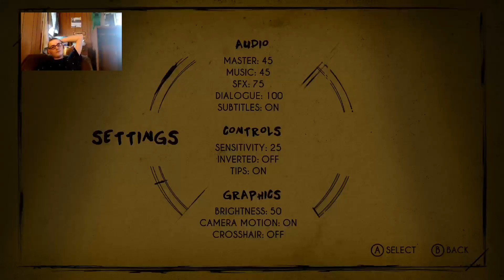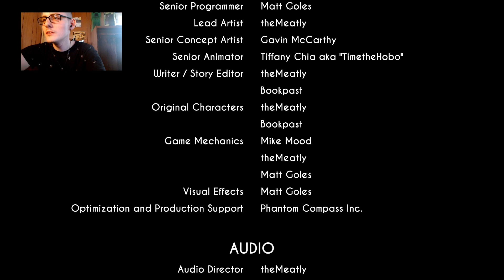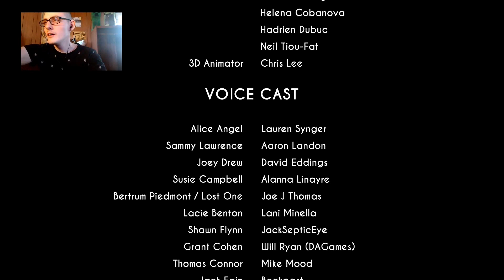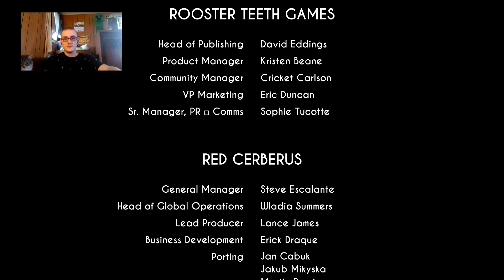Oh BENDY Bye Bye. | Bendy And The Ink Machine - Final